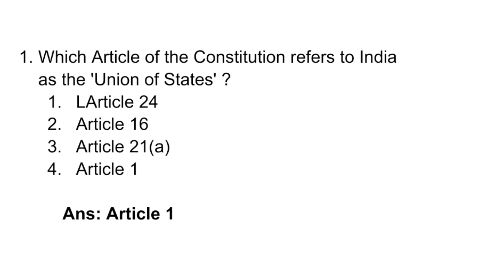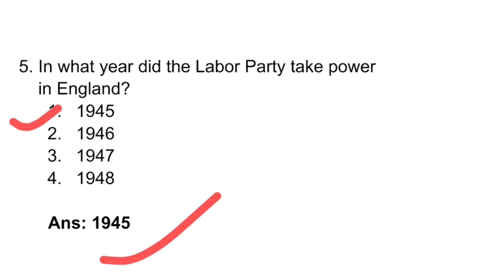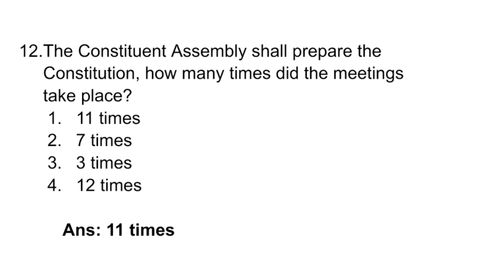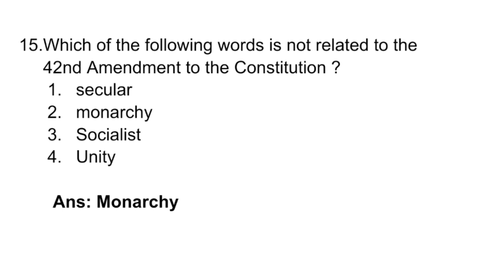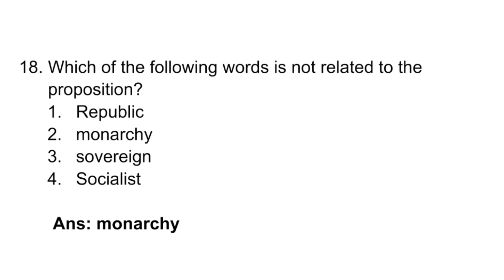English GK questions English Mcq English General knowledge India Gk Sm English GK